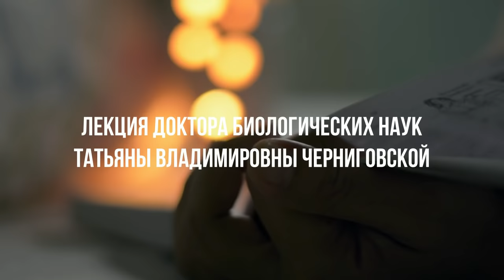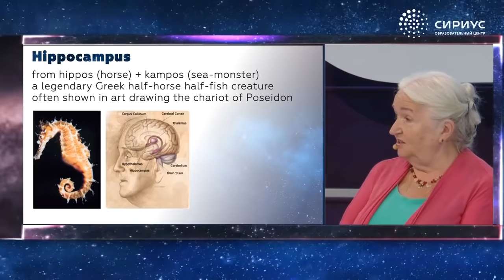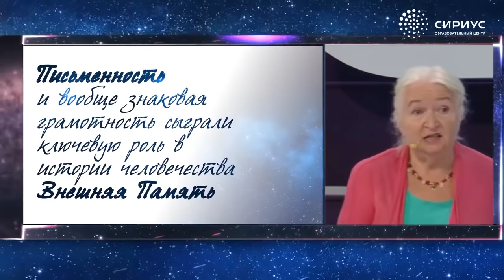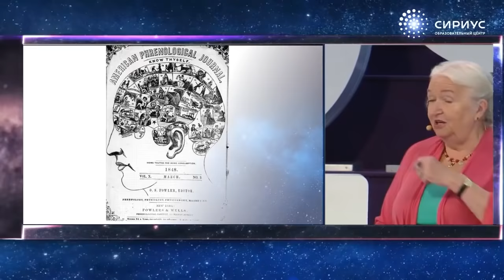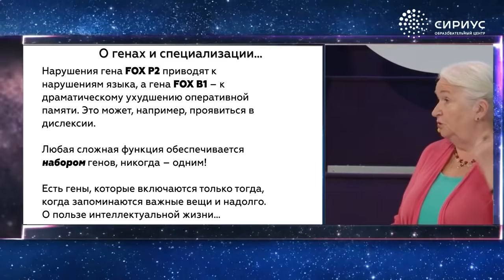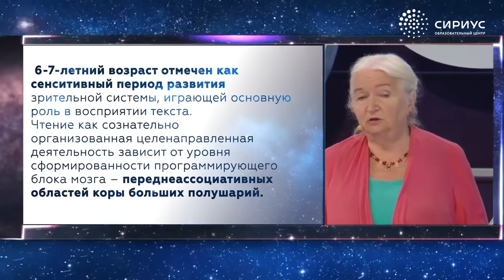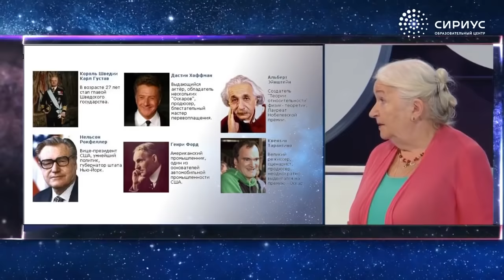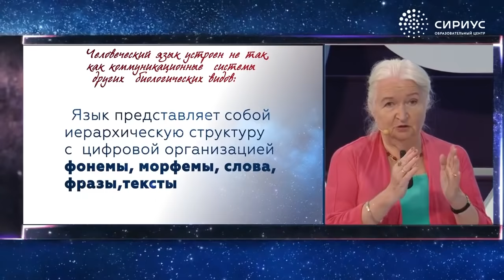Мозг и чтение. Татьяна Черниговская. Часть 1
Татьяна Владимировна Черниговская – доктор наук по физиологии и теории языка, член-корреспондент РАО, профессор кафедры общего языкознания СПбГУ, заведующая лабораторией когнитивных исследований и кафедрой проблем конвергенции естественных и гуманитарных наук СПбГУ.

Мозг не решето, ничего не высыпается из него. Поэтому не надо слушать плохую музыку, не надо читать плохие книги, не надо всякое дерьмо есть, не надо дрянь пить, не нужно общаться с плохими людьми - это все там и осталось, весь этот яд там лежит. Не знаю, все ли это осознали, но ясно, что мы все вошли в какую-то другую цивилизацию за последние годы. Совершенно непонятно, что это такое, но этот мир, в котором мы сейчас оказались, точно не такой, как все предыдущие тысячелетия. Потому что, хорошо, человек двигается на лошади или на велосипеде, или на медленно идущем поезде - это одна история. А человек, который летает в космос и за шесть часов перелетает через океан на другой континент, - другая история.

Все как-то разъехалось. Разъехалась география, разъехалось время, разъехалась идентичность людей. Непонятно, я это кто и вообще есть ли я, и вот этот другой - это кто, это реальный человек или нет? Или это какой-то интернет-ресурс, у которого есть имя и фамилия и якобы это чья-то подруга, а на самом деле это спецслужбы целиком работают на этот интернет-ресурс.

То есть что-то такое произошло, это совершенно ясно. И как нам из этого выпутываться тоже непонятно. Я вообще алармистка, я не паникерша, но опасности вижу очень много, в том числе и на этом пути. И не в том смысле, что какой-то безумец на кнопочку нажмет, такая опасность есть, но в том смысле - мы умом не тронемся от этого мира? Мы вообще это можем переварить, вот эти антропологические изменения, которые в мире произошли?

Ясно, что дети, которые вырастают, - это совсем другие дети, потому что они в другом совсем мире живут. Доступность информации огромная. Что с этой информацией делать?

«Мозг и чтение» Цикл Уроки настоящего ума. Татьяна Черниговская. Часть 1